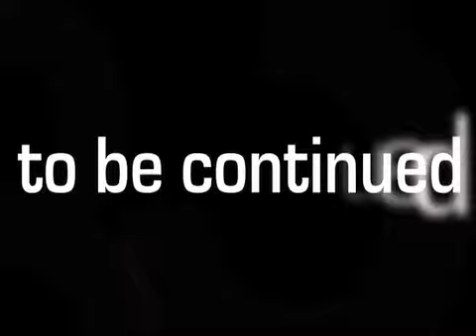Le Parkour FreeRunning Stunts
the latest team showreel from 3run

song by envy

Professional Stuntmen Parkour / Freerunning Athletes Amazing New team show reel. Featuring clips from James Bond Casino Royal, Sprite, Nestle, X Box games, Snickers Commercials, Films, Music Videos, Television programmes including The Bill and Harry Hill.
Chase Armitage, Cole Armitage, Sam Parham, Nathan Barris (Safe T), Adam Brashaw, Shaun Andrews, Mathew Kaye, Scott Young, James Stokes, Curtis Small